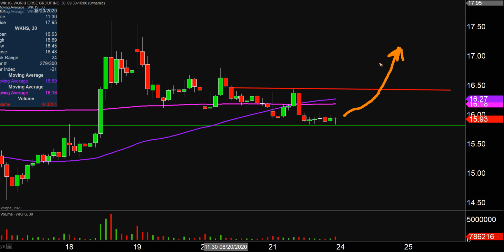Workhorse Group Inc. - WKHS Stock Chart Technical Analysis for 08-21-2020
Learn how to read stock charts and identify technical patterns as ClayTrader does a quick stock chart review on Workhorse Group Inc. (WKHS).